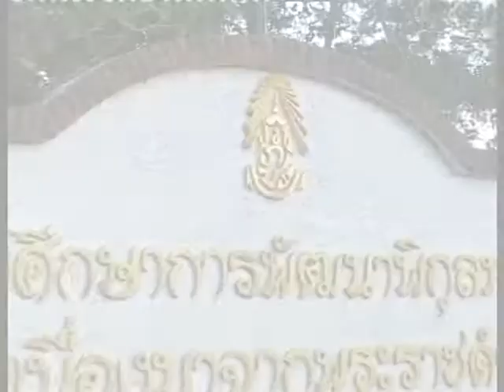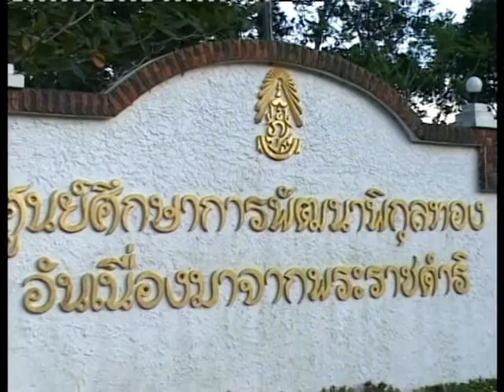การเกษตรแบบผสมผสาน ต.พร่อน อ.ตากใบ จ.นราธิวาส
รายการ ร้อยใจชายแดนใต้ เทิดไท้จักรีวงศ์